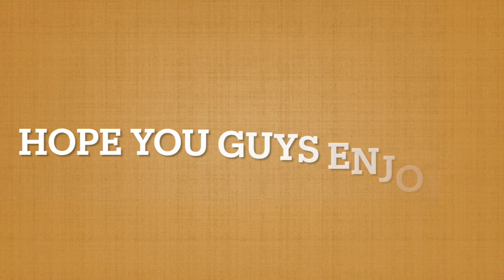VoicePlay - Thinking About You (Frank Ocean Cover) | Reaction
This is easily one of my Favorite video from VoicePlay and Huge Shoutout to J None for amazing solo performance from beginning to end. And shoutout to Janet Wright and Christine Stromberg for telling me that VoicePlay don't block people's people. Every time I always said every video they came out with each time.

Listen ad-free with YouTube Premium
Song
Thinkin Bout You
Artist
VoicePlay
Album
Studio71_2_5 (on behalf of VoicePlay); ARESA, BMG Rights Management (US), LLC, Concord Music Publishing, Polaris Hub AB, and 4 Music Rights Societies

Song
Bay Street Billionaires
Artist
Squadda B
Album
Bay Street Billionaires